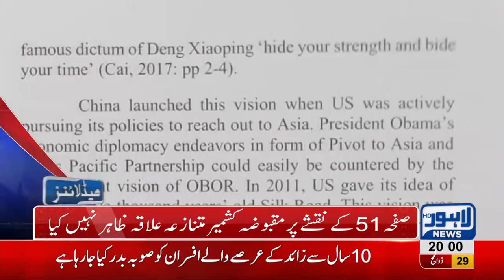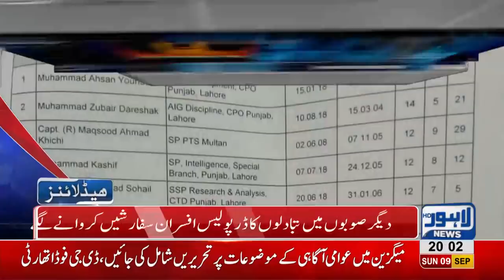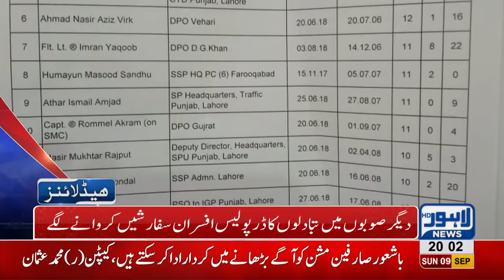08 PM Headlines Lahore News HD – 09 September 2018